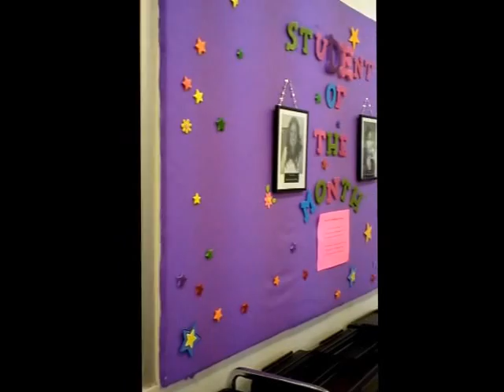Bella Beauty College: Tour por la Escuela en Waco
Take a tour through our Waco campus and see what being a Cosmetology Student is all about!  We have 5 schools around Texas, want to take your own tour?  Find us online or call today!

Tenemos cinco escuelas en Texas.  Llame hoy mismo o buscar en línea para encontrar uno cerca de usted!

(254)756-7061